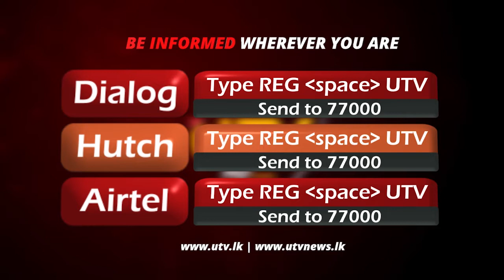"සුගතදාස ස්ටේඩියම් එක පාක්ෂිකයින්ගෙන් පුරවනවා" - බුද්ධදාස කියයි